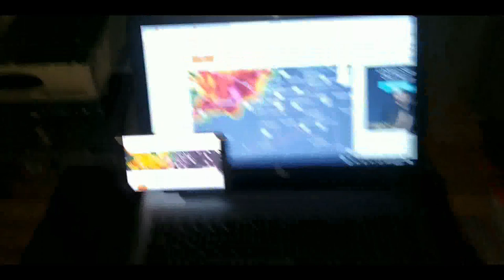Texas Tornado Footage, Incredible forming Texas tornado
A tornado is a rapidly rotating column of air that is in contact with both the surface of the Earth and a cumulonimbus cloud or, in rare cases, the base of a cumulus cloud. The windstorm is often referred to as a twister, whirlwind or cyclone, although the word cyclone is used in meteorology to name a weather system with a low-pressure area in the center around which, from an observer looking down toward the surface of the earth, winds blow counterclockwise in the Northern Hemisphere and clockwise in the Southern. Tornadoes come in many shapes and sizes, and they are often visible in the form of a condensation funnel originating from the base of a cumulonimbus cloud, with a cloud of rotating debris and dust beneath it. Most tornadoes have wind speeds less than 110 miles per hour (180 km/h), are about 250 feet (80 m) across, and travel a few miles (several kilometers) before dissipating. The most extreme tornadoes can attain wind speeds of more than 300 miles per hour (480 km/h), are more than two miles (3 km) in diameter, and stay on the ground for dozens of miles (more than 100 km).